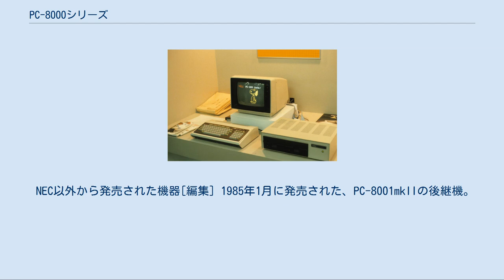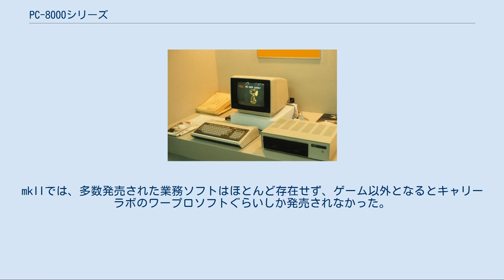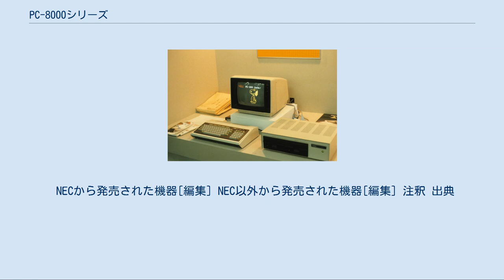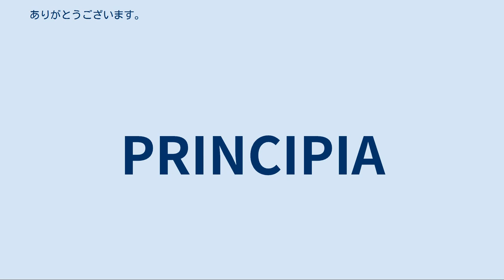PC-8000シリーズ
PC-8001とカラーディスプレイ、フロッピーディスクドライブ、拡張ユニットのシステムセット PC-8000シリーズは、日本電気 (NEC) が発売したパーソナルコンピュータのシリーズである。
PC-8001に始まり、PC-8001mkII、PC-8001mkIISRがある。
日本電気の特約店（NECビットイン、NECマイコンショップ）のほか、新日本電気の家庭電化商品ルートで販売された。
 キーボードと本体が一体化したデザイン。
同社を代表するシリーズのひとつで、数多くのソフトウェアや周辺機器が販売されていた。
 上位機種はPC-8800シリーズ。
 PC-8001は日本で1979年5月9日に発表され、9月20日に出荷が開始された。
9月28日がパソコン記念日/パソコンの日としてこの機種の発売日を根拠とした日付として語られることが多いが、記念日の名称すら表記ゆれがあり、NECの公式な見解は「9月」のみとなっている。
希望小売価格は168,000円で、1983年1月の販売終了まで一度も改定されなかった。
 日本では輸入品を除けば半完成品（セミキット）がほとんどであった当時のマイコンの中で、本格的な完成品として登場し、ハード・ソフトとも高い機能と完成度を有した。
PC-8001は「パーソナルコンピュータ (Personal Computer)」を商標に据えて宣伝し、1980年代初めにはNECのPCシリーズ展開を先導した日本のパソコンの代表的機種となった。
 1981年8月にはアメリカ合衆国で「PC-8001A」が1,295ドル（32K RAMシステム）で発売された。
FCCが規制する電波障害の対策を施し、カナ文字の代わりにギリシャ文字を表示できるようになっていた。
同年10月には西ドイツに日本電気ホームエレクトロニクスの支社が設立され、PC-8001が発売された。
 2015年9月1日に国立科学博物館の重要科学技術史資料（通称:未来技術遺産）の第00205号として、登録された。
 キーボードと本体が一体化され、最低限必要であるプリンタ、コンパクトカセット（データレコーダ）、CRTインタフェースを備える。
ただし拡張スロットはなく、FDD等その他機器の増設には別売の増設ボックスPC-8011、PC-8012が必要である。
 発売当初は搭載メモリ16Kモデルのみの販売であった。
さらに16Kの増設が可能で、増設して購入するユーザが大半であったため、32Kモデルも後に販売された。
なお、拡張ボックスの使用により64Kに拡張してFDDを増設すれば、CP/Mなどの汎用OSを動作させることも可能である。
 グラフィックも発売当時は160×100ドットで十分高い画面解像度であった。
しかし、後発の機種が640×200ドットのフルグラフィックを搭載してくると見劣りするようになり、NEC以外から発売された高解像度アダプタ（FGU8200）やユーザ定義キャラクタジェネレータ（PCG8100）等のグラフィック機能拡張の周辺機器を増設することで対処した。
 1978年夏頃、日本電気電子デバイス販売事業部マイクロコンピュータ販売部長の渡辺和也と設計主担当の後藤富雄を筆頭とする10人のチームで、PC-8001の開発が始められた。
NEC社内での開発コードは「PCX-1」であった。
 当時、日本のメーカーでは既に日立製作所がベーシックマスターを、シャープがMZ-80Kをパソコンとして発売していたが、どちらもアマチュア向けを意識したもので、本格的なものではなかった。
ボードコンピュータのTK-80BSを筐体に組み込んでパソコンの形態にした製品は、以前から計画されていた。
これは1978年10月にCOMPO BS/80として発表されたが、搭載されたプログラミング言語のBASICが機能・性能ともに貧弱であったため成功しなかった。
PC-8001は業務にも使いたいという要望に応えて、高性能かつ安価な個人用コンピュータを目標として開発された。
 本体は元々COMPO BS/80と同系色のデザインと旧JIS配列のキーボードで考えられていたが、石田晴久の助言によりミニコンの端末としても通用するシックなデザインとテレタイプ仕様のキーボードレイアウトとなった。
プログラミング言語のBASICは、マイクロソフトが作成したものとNECが社内で作成したものの2種類のバージョ...